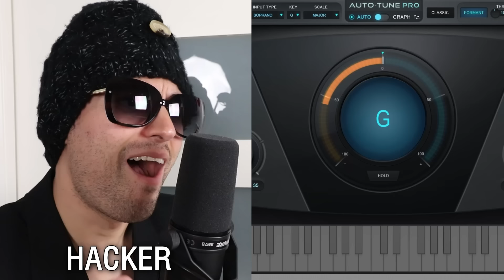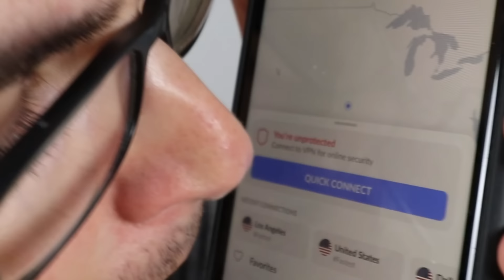TOP 4 UGLIEST Band Breakups!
What do YOU think is the worst band breakup!!? I say Oasis. FACKHOFF!!
to get a 2-year plan plus 4 additional months with a huge discount!